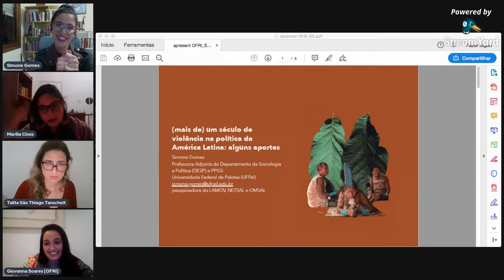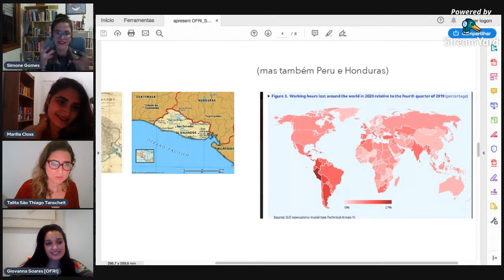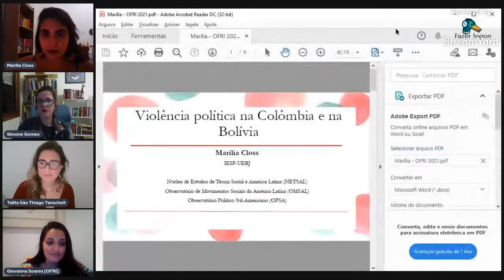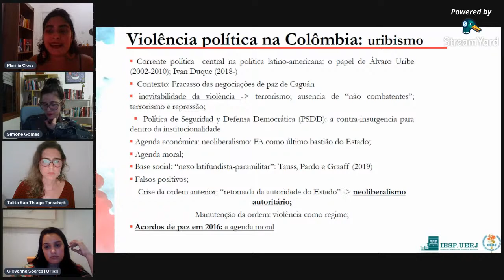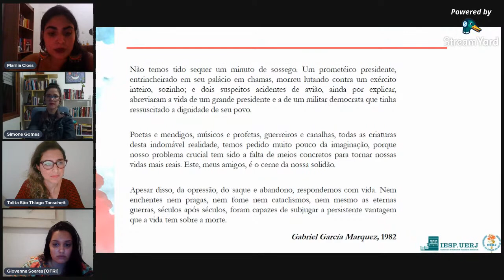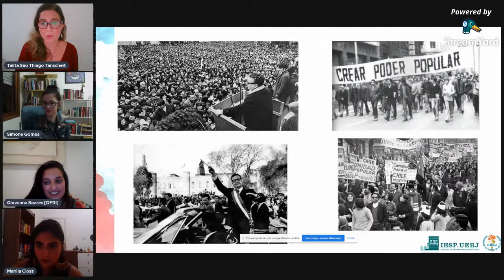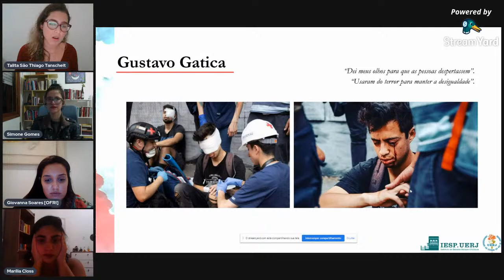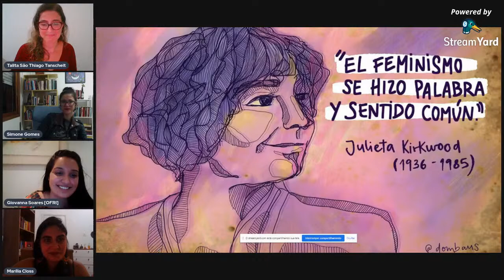CafécomOFRI | Violência Política na América Latina, 29/04 às 19h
O CafécomOFRI é um projeto que busca promover debates sobre gênero e Relações Internacionais com pesquisadoras de diferentes regiões do Brasil e do mundo.

Mesa: Violência Política na América Latina
Marília Closs
Talita Tanscheit
Simone Gomes

O ciclo de debates é livre e gratuito, com a emissão de certificados para quem preencher o formulário que será disponibilizado durante o evento!

Para saber mais sobre o OFRI